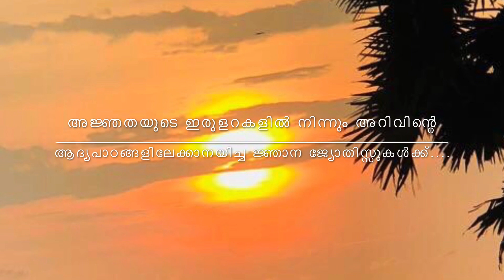Mini Ooty Thrissur | തൃശ്ശൂരിലെ മിനി ഊട്ടി വരെ ഒന്ന് പോയാലോ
This video contains cover version of the Malayalam film song Sooryakireedam veenudanju
Movie Name: Devasuram (1993)
Singer: M.G. Sreekumar
Music Director: M.G.Radha Krishnan
Lyricist: Gireesh Puthenchery